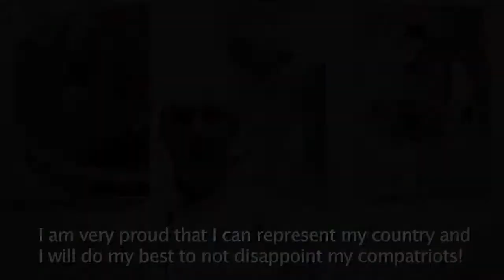Watch Mariusz Buritta frorn Poland prepare from for the World Chocolate Masters Final 2011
Watch how our contestants have been preparing for the Final, see where they work and what winning the World Chocolate Masters means to them.